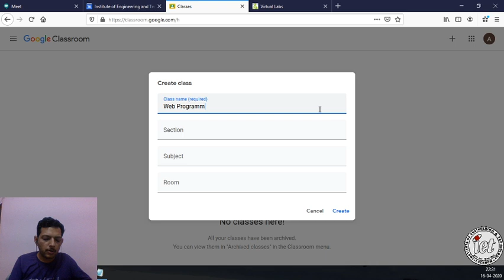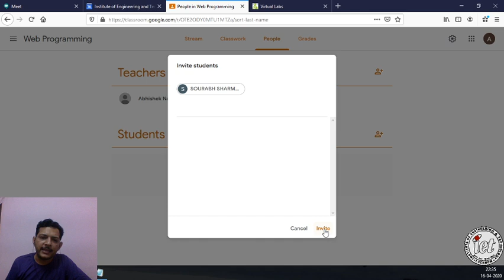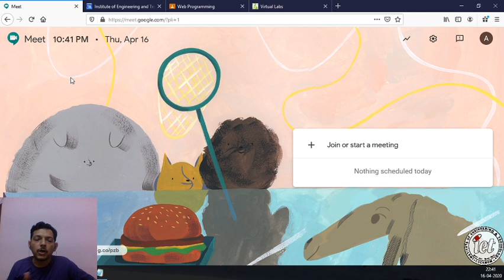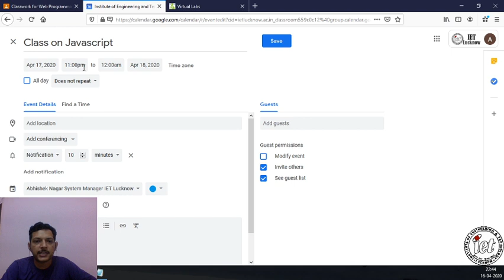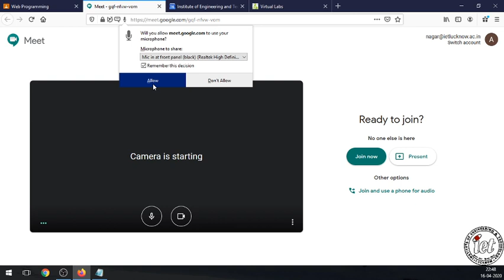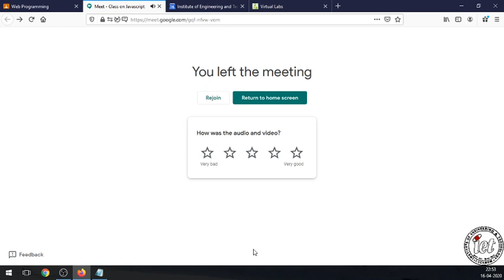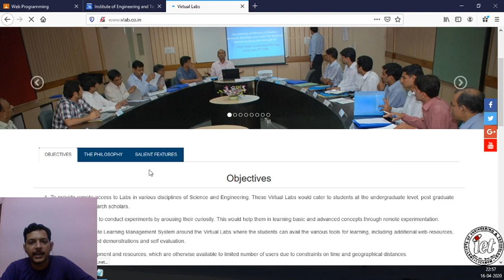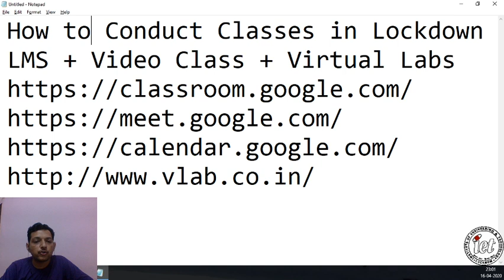How to Conduct Classes in Lockdown by Abhishek Nagar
An how to by Abhishek Nagar, The video talks about LMS, Video Classes & Virtual Labs with Demo of conducting Classes online.

Google Classroom, Google Meet, Google Calendar, Virtual Labs